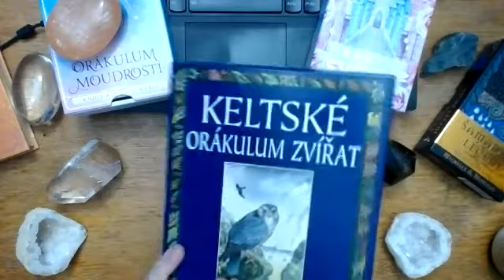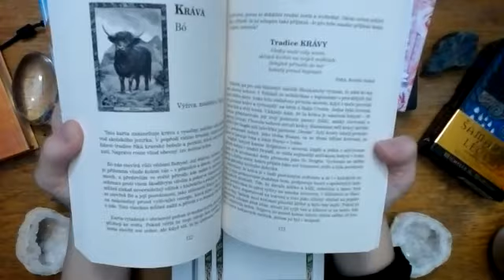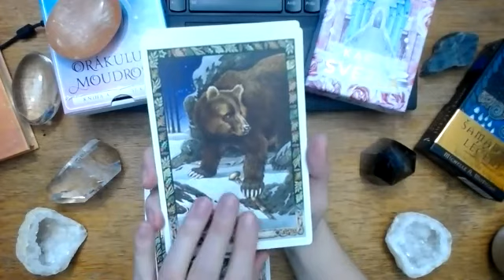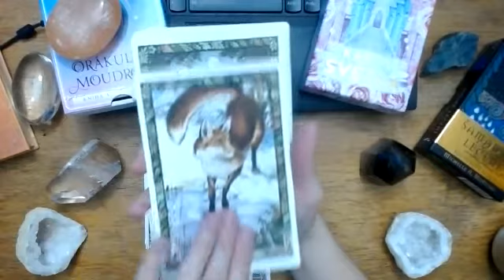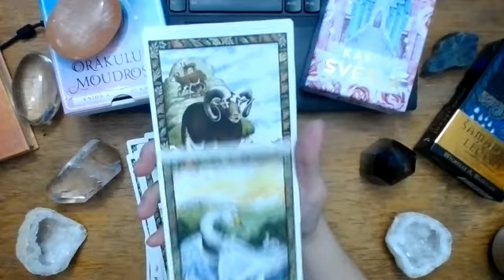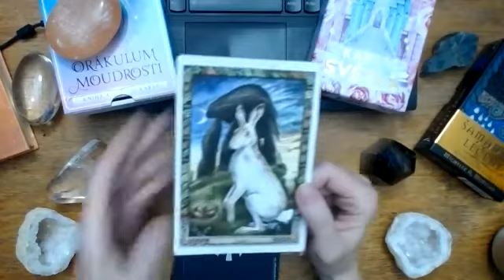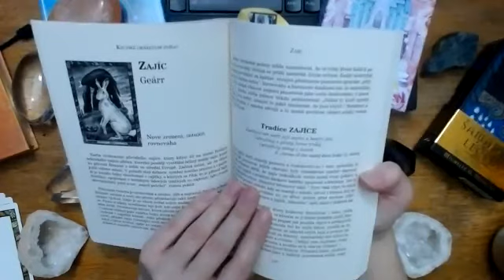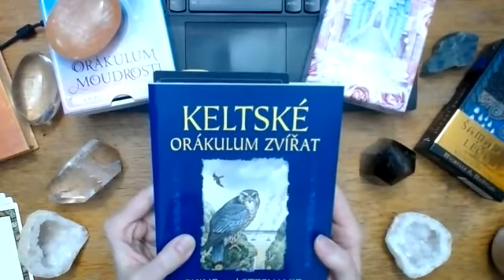Karetní listovačka Keltské orákulum zvířat + karta na rok 2022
Philip a Stephanie Carr-Gomm - Keltské orákulum zvířat

Pokud chcete svůj osobní karetní vhled, můžete si ho objednat zde a na další balíčky se podívejte zde =) Z těch všech si můžete vybírat po objednání karetního vhledu =)

Karta pro rok 2022 je v textu příliš dlouhá =D takže ji nakouskuju i do komentářů!

ZAJÍC Geárr
Nové zrození, intuice, rovnováha
Karta vyobrazuje původního zajíce, který kdysi žil na území Británie, arktického zajíce albína, kterého později vystřídal běžný hnědý zajíc, které ho přivezli Římané z nížin ve střední Evropě. Začíná svítat, ale na obloze ještě vidíme měsíc. V pozadí stojí dolmen, symbol nového zrození a v popředí je hnízdo čejky chocholaté s vajíčky, o kterých se říká, že je přinesl zajíc. Rostliny, spojované v britských lidových tradicích se zajícem, jako zvonek okrouhlolistý, jetel a tzv. ,zaječí petržel", rostou poblíž.
Přínosem Geárra je rovnováha a intuice, slib a naplnění. Zajíc je zvířetem Bohyně, měsíce a noci, ale přesto představuje také úsvit, chytrost a světovou stranu východ. Zajíc je ze všech zvířat nejvíc nadán schopností přeměňovat se. Proto si nikdy nemůžeme být jistí, kde zajíc je-jestli v našem, nebo v jiném světě. Představuje intuici, která působí tak, že se věci objevují okamžitě v našem vědomí jako vajíčka čejky, která se magicky objevují na Velikonoce, V uložená v zaječím hnízdě. Jako představitel ducha zrna a dvou rovnodenností, přináší zajíc vzrušující nové zrození, velkou plodnost a ochotu odejít, když cyklus tvoření spěje ke svému konci. Se zajícem jako svým spojencem dokážeš zaměřit intuici tak, aby tě vedla životem.

Karta v obrácené poloze může naznačovat, že ve tvém životě došlo k po rušeni rovnováhy. Možná se příliš zaobíráš Jiným světem. Každé neobvyklé znamení považuješ za špatné, věnuješ přehnanou pozornost zprávám přijímaným z Jiného světa". Rovnováhy a harmonie dosáhneš tím, že materiálnímu světu budeš věnovat stejnou pozornost jako světu duchovnímu. O poselstvích z Jiného světa jednou někdo poznamenal: „Pokud ti, kteří zprávy vysílají, jsou mrtví, nemusí to ještě znamenat, že jsou chytří." Moudrost a vedení přichází z mnoha zdrojů a ty musíš používat zdravý selský rozum více než dosud.